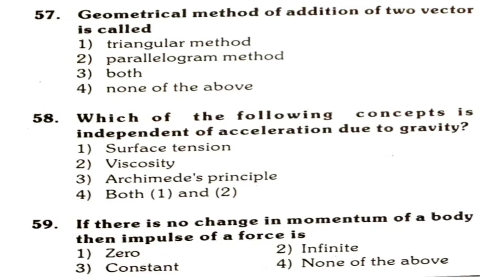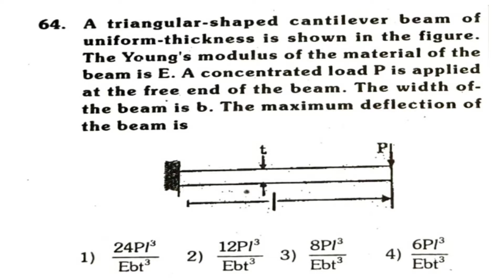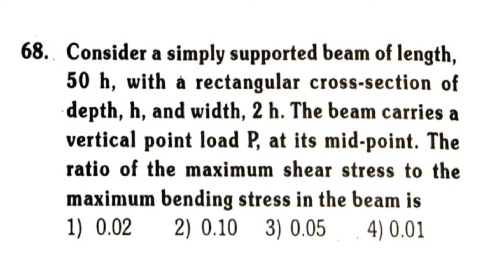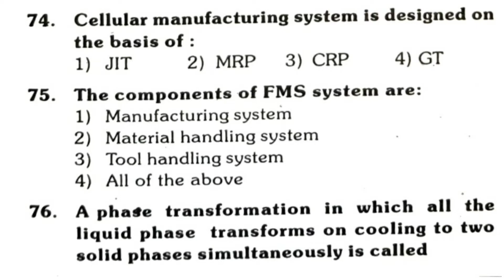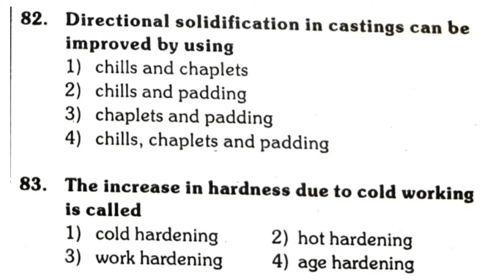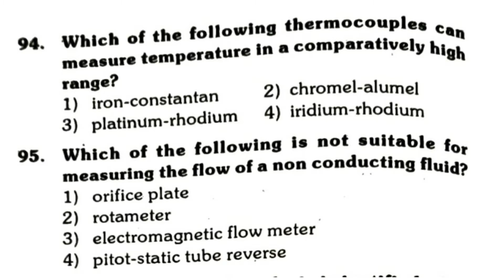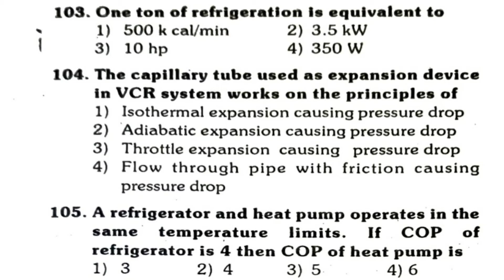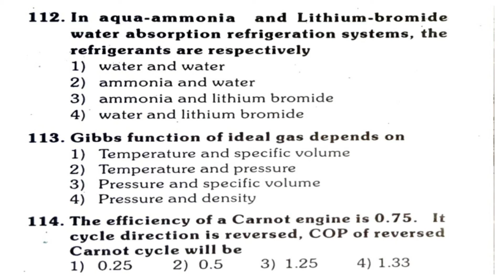TANCET Mechanical Engineering question paper - 2017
In this latest "Facts Behind Reason" video, we will be show about TANCET Mechanical Engineering question paper - 2017.

I hope this video is useful for your TANCET M.E preparation.